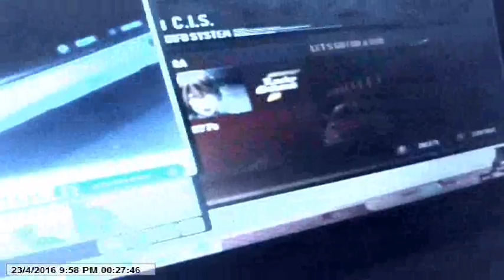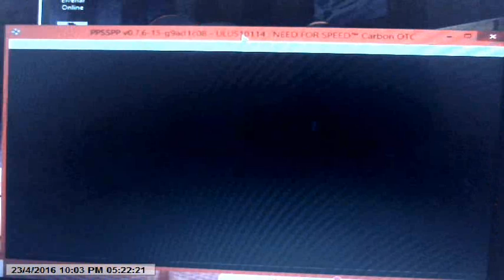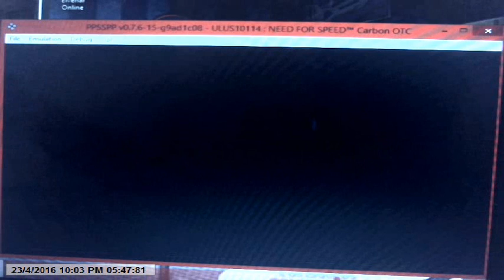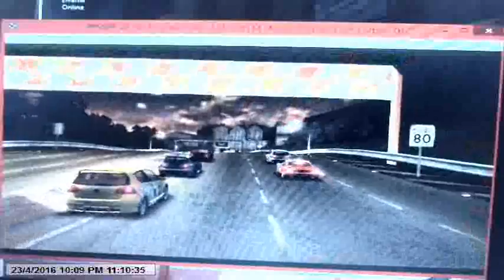TheBrisbaneKid Let's Plays: Need For Speed Own the City - Episode 1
Welcome to the first episode of Need For Speed: Own the City.
This episode show how laggy the gameplay is. Sorry, but the RAM installed on here is not enough to make the gameplay smooth. Plus, I'm using an emulator.

UPDATE: I have no TV in my gaming room so these uploads (as well as this one) will be gaming videos from my Lenovo Ideapad 100 Laptop - 2GB RAM, 500GB HDD.